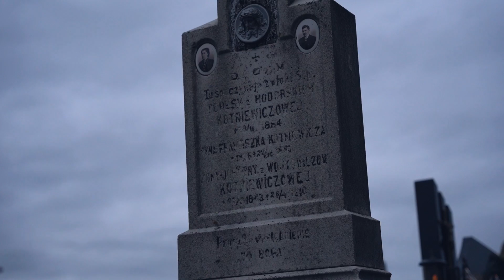Cmentarze Powiatu Dąbrowskiego Październik 2020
Dąbrowa Tarnowska
Szczucin
Olesno